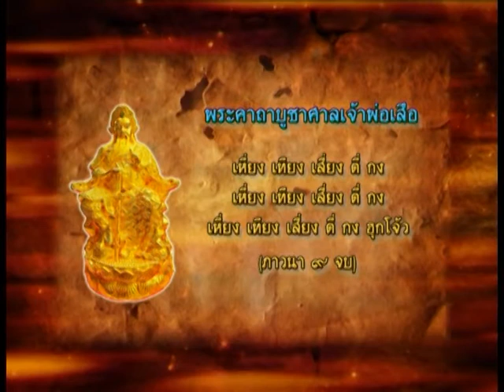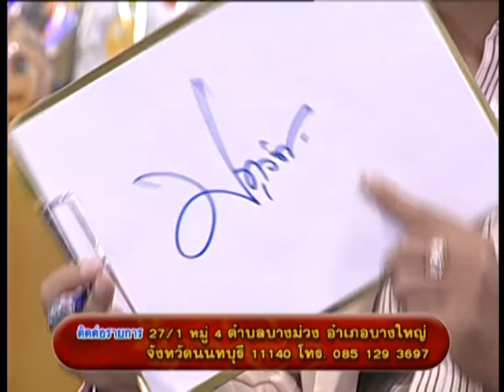รายการหัตถจิต | 22/05/58 | EP 4/4